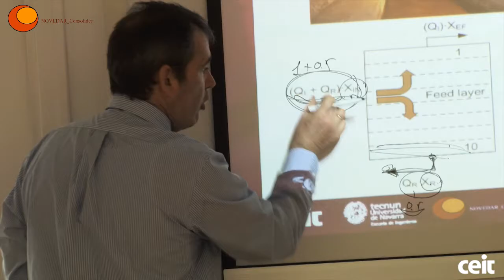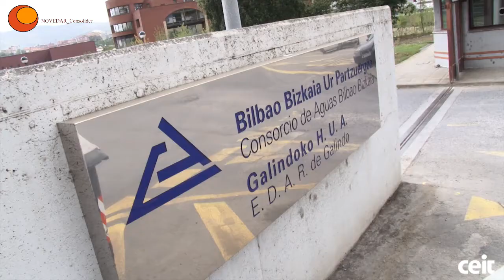The 5th "Model-based Design and Operation of Waste Water Treatment Plant" Summer School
This summer school follows up the success of the previous courses (June 2008, June 2009, June 2010 and June 2011) in which nearly 120 students and water professionals joined us. This year we have received people from different countries as Turquey, France, Italy and Brazil.

This short but intensive course has immersed the participants into the most advanced modelling and simulation tool for the wastewater treatment plants management. Specialist lectures and collaborators were in charge of different sessions.